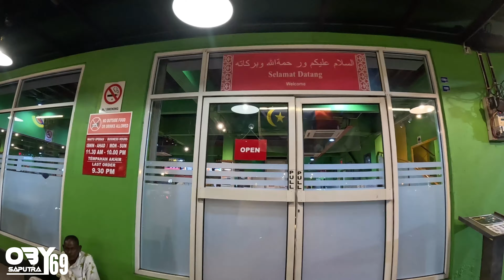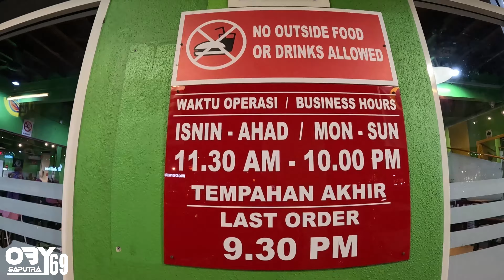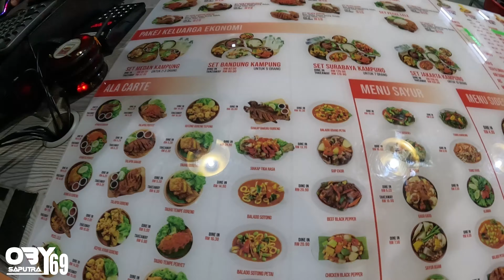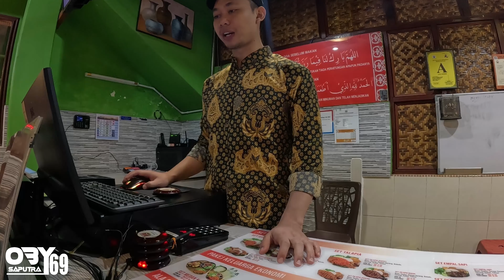RUMAH MAKAN WONG SOLO DI MELAKA MALAYSIA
HALO SMW TERIMAKASIH SUDAH MELIAT PIDIO SAYA.
KALOAK KALIAN SUKA PIDIO DUGEM KALIAN BISA IKUTI Q DI CENEL INI.

HALO SALAM SAYA OBY SAPUTRA 69
BILA KALIAN ADA NIAT KE KOTA BATAM  BUTUH SEWA MOBIL ATAU MOTOR UNTUK JALAN2 KALIAN BISA HUBUNGI SAYA,
INI WEBSET RESMI RENTAL SAYA YA,